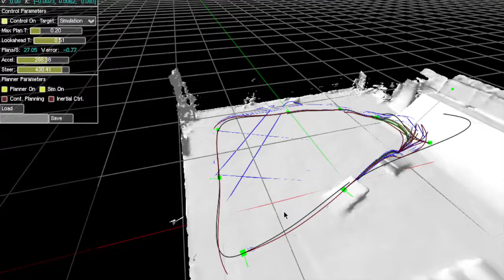Ninja Car Control Software